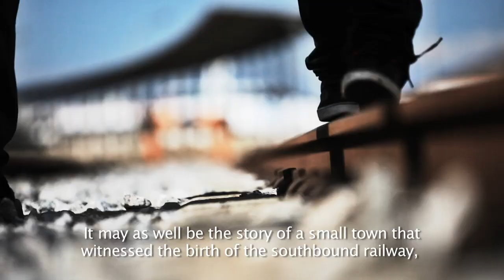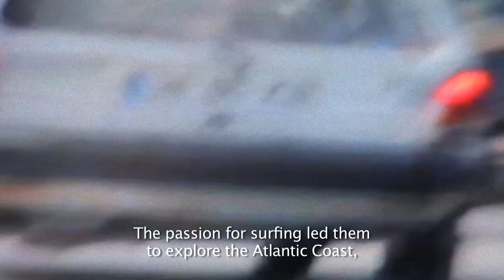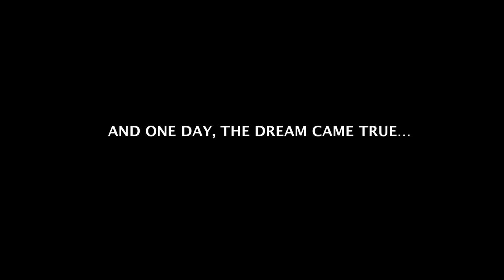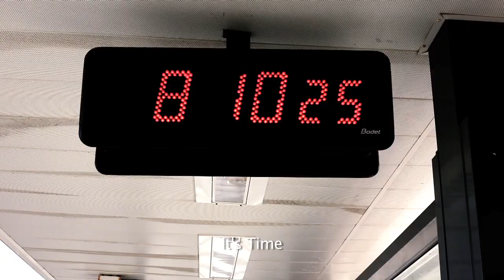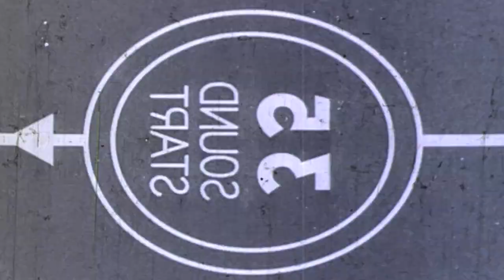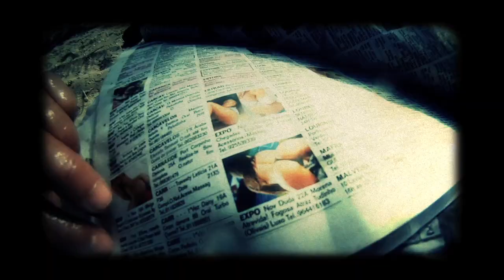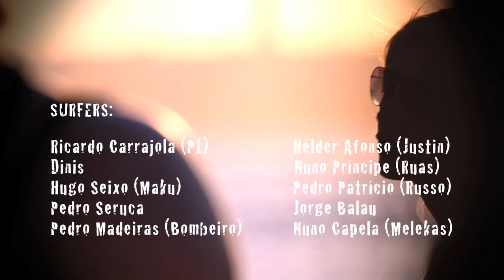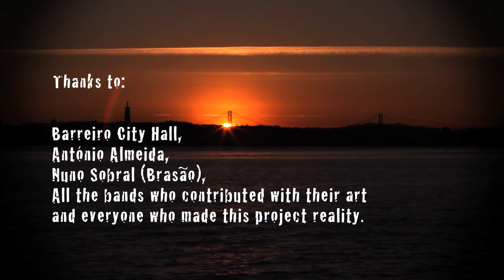Gasoline Film - Portugal boat wave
The wave, the surfer, the dream... When these three words are combined, our
lives can change. A surfer always seeks the best waves, that relentless pursuit
that makes him travel the world searching for the perfect wave.
But what if the wave, which we often dreamed of the ocean, was closer than ever
imagined? And when we least expect it in a river?
A group of friends from Barreiro city, in Portugal, discovered a phenomenon: the
boat that connects their city to Lisbon provides a perfect wave that rolls along
150 meters in the Tagus river. They call it: “Gasoline”.
A wave is just a wave until someone has the vision to ride it. And then the
imagination can become reality.
Perfect, beautiful and mysterious, the wave shows only to those who really like
her, seek her, cherish, and have a special relationship with her.
This is a story of friendship, dedication, strength to believe and sharing
happiness in an unlikely scenario surfing Portugal’s most urban wave.
Despite being in the sight of thousands of people, the secret was now revealed...

Soundtracks :            Nicotine’s Orchestra “Rosario”
                                    Stereofux “Jump”, “Glory”, “Wish”, “Mountain”
                                    Urbanvibsz “Music of Jah”
                                    B Skilla “Carpie Diem”
                                   João Neves e Carlos Sanches “Instrumental”